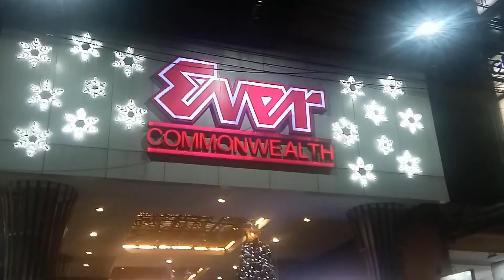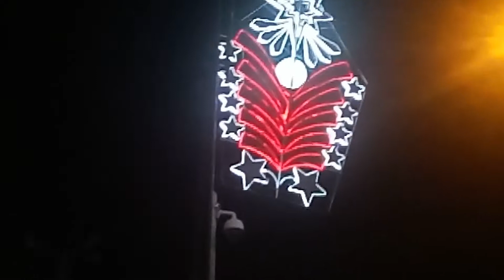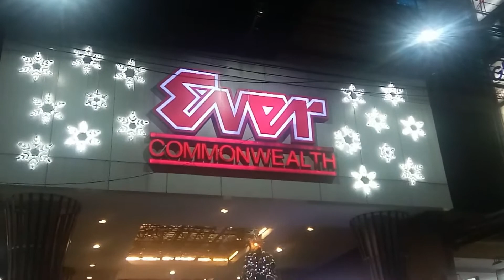Ganito na pala sa EVER GOTESCO COMMONWEALTH..